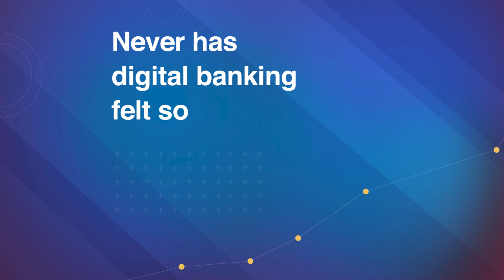Lake City Bank Digital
Lake City Bank Digital is a reimagined, redesigned way to manage your financial life. Use Lake City Bank Digital for everything–business & personal–budgeting, planning and more. It looks and works the same no matter which device you’re using.